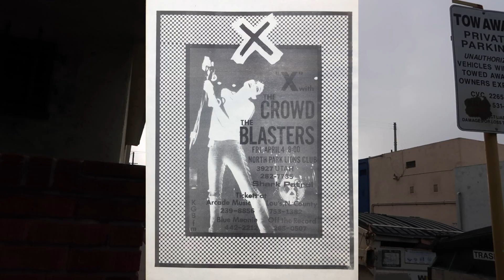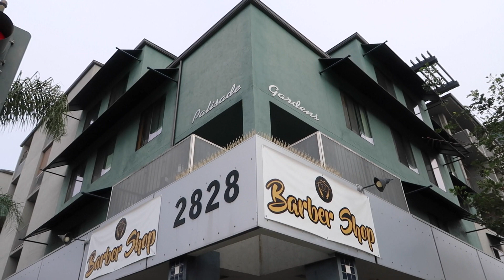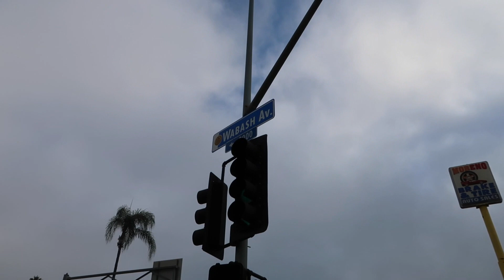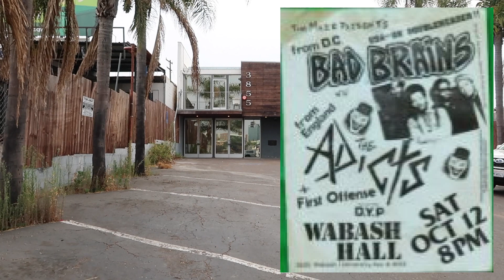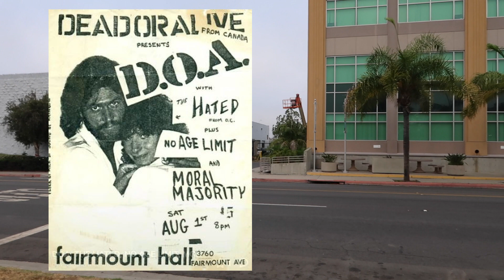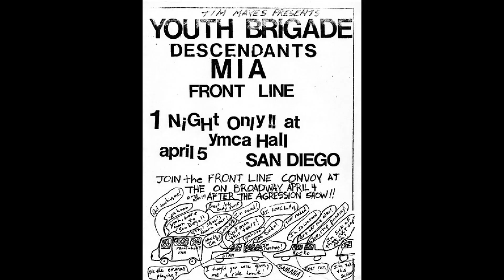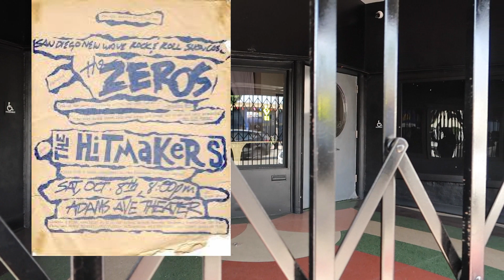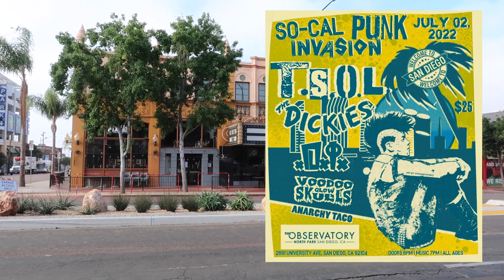Long Lost Punk Venues Pt 2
Back when punk rock was blood and fights and broken bones and great music, and a mosh pit was a mosh pit, not your mama's circle pit of today.  Check out the San Diego venues these great bands played at back in the late 1970's and early 1980's!